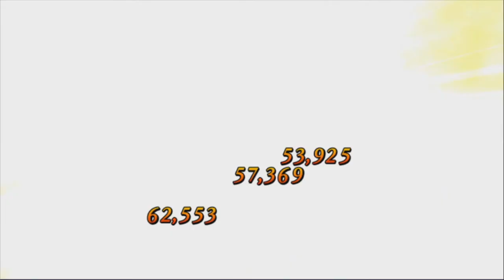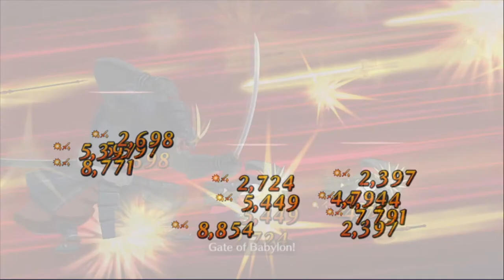GUDAGUDA 3 - Kiba (100%) 5t~7t - [F/GO NA]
Hello dear masters! In this video I'll show you the team I used for Kiba at GUDAGUDA: Legend of the Imperial Capital Grail event. This is the best node (on the normal side) to farm Frog Handkerchief. I hope you like it!

▪ Video: Viking
▪ Ending: Heaven and Hell